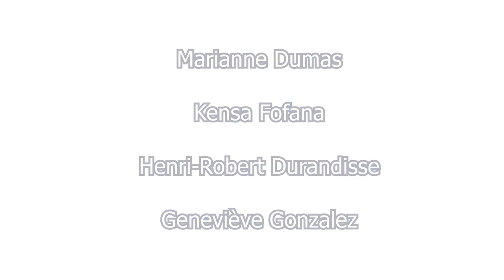Journée de la Réussite Éducative 2020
Vous avez manqué la Journée de la Réussite Éducative sous le thème AgirEnsemble avec Henri-Robert Durandisse, Marianne Dumas, Kensa Fofana et Geneviève Gonzalez? Pas grave, vous pouvez la voir ou la revoir dès aujourd’hui !